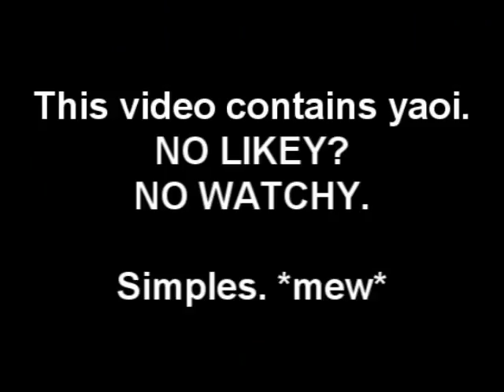- CANNIBAL - - SasuNaru -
YAY! HAPPY BIRTHDAY NARUTO-KUN! :D Wow... Naruto's 17 now. He'd grown up so fast. -sparkly eyes- LOL Yeah... Btw, it's SasuNaru cuz... I really hate pairing Naruto with Sakura... let alone Hinata. Blegh. LOL
Anime: Naruto/Shippuden
Song: Cannibal
By: Ke$ha